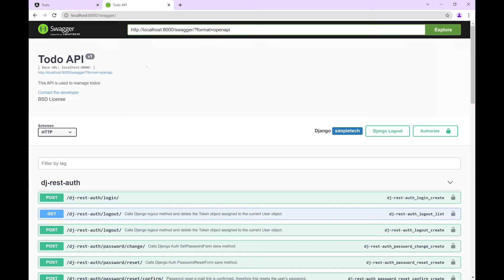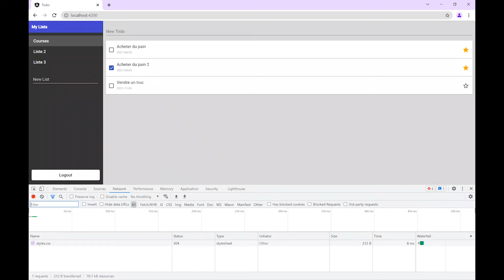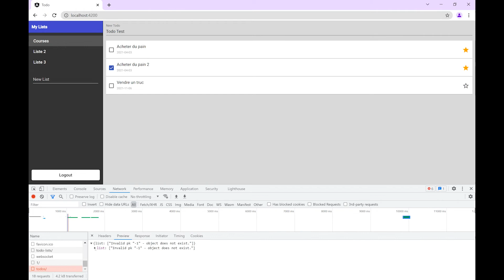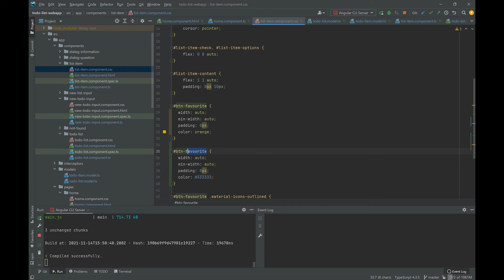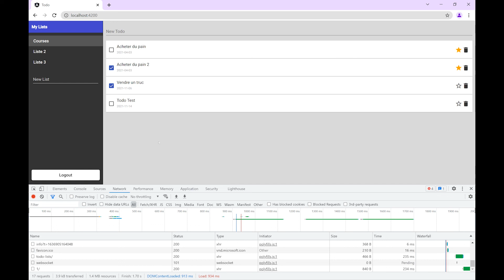Angular en Français - 15. Appel API REST avec HttpClient - Partie 2 - PUT, PATCH et DELETE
Dans cette vidéo nous allons voir comment utiliser HttpClient pour effectuer des appels API REST. Etant donnée que la vidéo est plutôt longue je l'ai séparé en deux parties:

- la première ou on regardera comment effectuer des GET et des POST
- la deuxième montrera comment faire des PATCH, des PUT et des DELETE

Si vous voulez voir l'intégralité des cours Angular je vous conseille de suivre la playliste suivante:

A bientôt